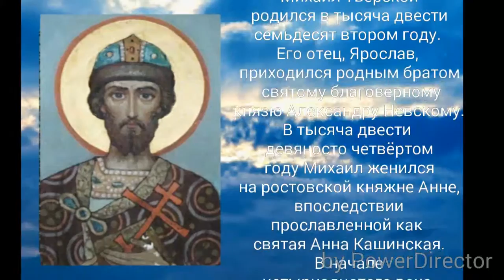Святой благоверный князь Михаил Тверской - 5 декабря.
Святой благоверный князь Михаил Тверской родился в тысяча двести семьдесят втором году. Его отец, Ярослав, приходился родным братом святому благоверному князю Александру Невскому. В тысяча двести девяносто четвертом году Михаил женился на ростовской княжне Анне, впоследствии прославленной как святая Анна Кашинская. В начале четырнадцатого века князь Михаил оказался втянут в междоусобную войну с московским князем Юрием Даниловичем. Неожиданно в Твери умерла Кончака, жена Юрия, сестра хана Узбека. Разгневанный хан потребовал к себе Михаила для ответа. Князь понимал, что это грозит ему смертью. Но он отправился в Орду, чтобы не допустить неравной кровопролитной войны с ханом. При дворе Узбека Михаила заковали в колодки. Ордынцы глумились над беспомощным князем. Однако среди издевательств и побоев князь Михаил находил время для чтения Священного Писания. Его часто посещали русские священники. Через месяц плена князя Михаила убили. А в 2008 году в самом центре Твери открыт памятник знаменитому князю.